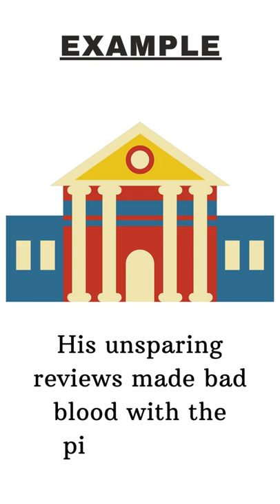Unsparing shorts short pronunciation vocabulary gre toefl ielts